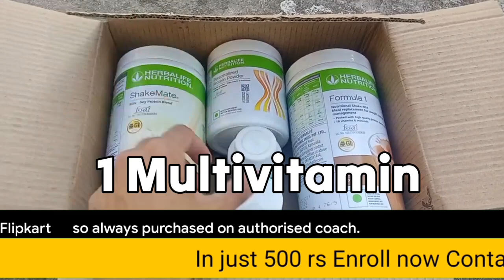Herbalife ✅ "Slim Formula"🔥 " Intermittent Fasting Power💪 with Complete Detail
In this video we talk about The Herbalife way for Intermittent Fasting 🔥

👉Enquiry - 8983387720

✅We tried our best To provide the best Way to do and also make sure to Get atleast sufficient Calories from the right food

✅ Our Special Services :

🙏Personal Councelling 10 min - 999 rs Only ( Diet Plan + Exercise Support + App Access + Whatsapp Support )

or

👉 General Guidance - starts Just 699/ Month

( diet + Guidance + Exercise Support)

1. Yoga Mat starts ( 599 to 1199)

2. Hunger Bar ( Pack Of 6) - 480 rs

3. Resistance band - 150 rs

4. shaker Bottle - 200 rs

5. Eye Cup ( Pack Of 4 ) - 99 rs

👦 *For Hairs* There is Best Keshva Hair Nutrition Check Their

1. keshva Hair Nutrition Tablets ( For Hair Growth and Hairfall Control

👉100% Natural Oils and Shampoo Coming Soon ( Suitable For all Hairs)

👉 Become. A Weightloss Coach with Certificate

👉 Linkdin -

👉 Quora -

Pls remeber Results May Vary Person to person, Some people Get Fast results Initially, Some get Late ( If suffering Any medical Conditions Than Results May take time)